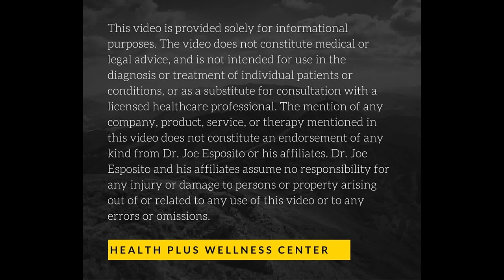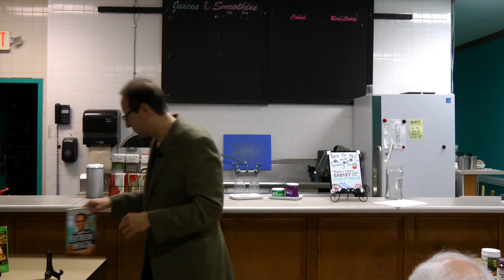Life Grocery Lecture 1-3-17 - Food, Hormone, and Emotion Connection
Dr. Joe discusses what foods do to affect your relationships and what to eat to improve them!